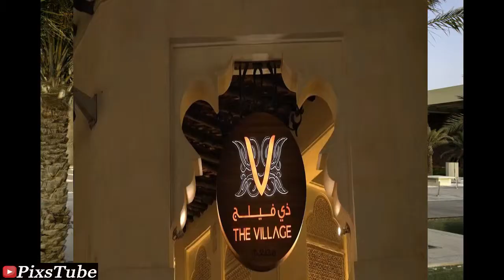Qatar Visa Free Entry - 2019 || Hindi Urdu || Great opportunity to visit Qatar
Dear All,
Qatar is an ideal destination for foreign workers, businessmen & tourists.
Pakistani and Indian having a great opportunity to explore Qatar by getting 30 days visa free entry.
How to avail visa for Qatar and what types of job opportunities are there,  this video includes all important information as mentioned above so watch it completely.

For Indians, ITALY work visa is open, Apply Now